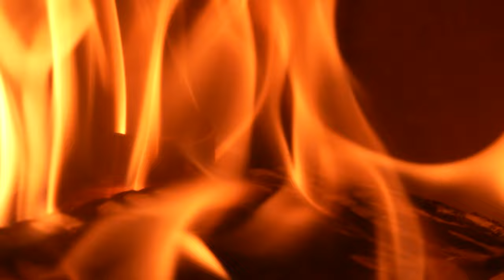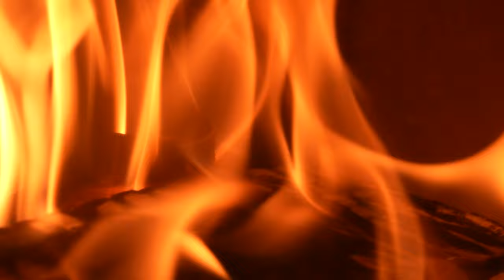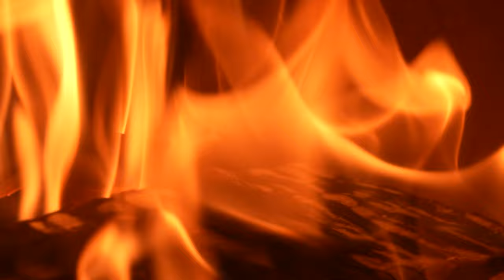EARTH SOUND Virtual Fireplace 8 Nature Sounds Crackling Firewood 5 Hours Relaxation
The Earth Sound Series - Crackling Fireplace. Virtual fireplace for your room.

Video & Sound Editor by Yo Suzuki (Love Mushroom Studio)
Motion Graphics by gordi0n, Qwadro, RS FxMedia, Yo Suzuki (Love Mushroom Studio)
Videography by  vagoart
3D Animation by Adepthand